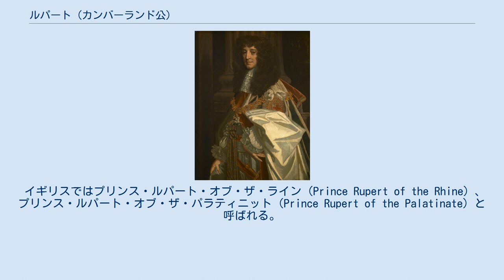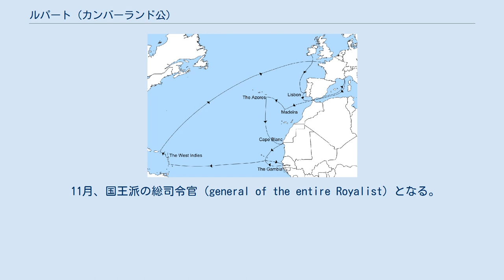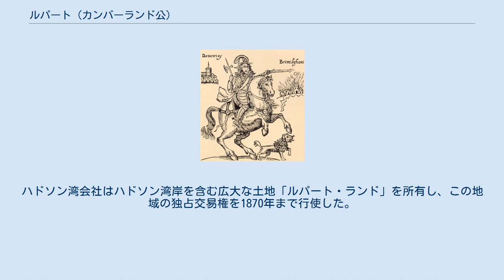ルパート (カンバーランド公)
ルパート・オブ・ザ・ライン
ライン宮中伯、バイエルン公、初代カンバーランド公および初代ホルダネス伯ルパート（英: Prince Rupert, Count Palatine of the Rhine, Duke of Bavaria, 1st Duke of Cumberland, 1st Earl of Holderness, KG, PC, FRS, 1619年12月17日 - 1682年11月29日）は、イングランドの軍人。
同国の王党派（騎士党）の中心的存在であり、清教徒革命（イングランド内戦）では国王軍の指揮官を務めた。
 イギリスではプリンス・ルパート・オブ・ザ・ライン（Prince Rupert of the Rhine）、プリンス・ルパート・オブ・ザ・パラティニット（Prince Rupert of the Palatinate）と呼ばれる。
単にプリンス・ルパートとも呼ばれる。
「プリンス」の称号はプファルツ選帝侯の公子であったことによる。
イングランドにおいてカンバーランド公およびホルダネス伯に叙され、後に海軍卿を務め海軍の指揮も執った。
ドイツ名ではプリンツ・ループレヒト・フォン・デア・プファルツ（Prinz Ruprecht von der Pfalz）と呼ばれる。
 プファルツ選帝侯兼ボヘミア王フリードリヒ5世と妃エリザベス・ステュアート（イングランド王ジェームズ1世（スコットランド王ジェームズ6世）の娘）の三男で、兄はプファルツ選帝侯カール1世ルートヴィヒ。
姉エリーザベトは哲学者で、ルネ・デカルトの愛弟子として知られる。
 弟が3人おり、モーリッツは軍人としてルパートに同行したが、エドゥアルトとフィリップは母と不仲のため勘当された。
妹も3人おり、ルイーゼ・ホランディーネは画家となり、ヘンリエッテ・マリーはハンガリー貴族と結婚したが早世した。
末の妹ゾフィーはハノーファー選帝侯エルンスト・アウグストの妃で、この2人の息子であるハノーヴァー朝初代のイギリス王ジョージ1世はルパートの甥に当たる。
 また、イングランド王チャールズ2世・ジェームズ2世兄弟は母方の従弟であり、この2人の甥であるイングランド王兼オランダ総督ウィリアム3世は父方では又従弟、母方では従甥に当たる。
 ルパート（ループレヒト）が生まれたのは、三十年戦争が始まって間もない1619年であった。
この年、父フリードリヒ5世はボヘミアのプロテスタント貴族によってボヘミア王に選ばれ、ハプスブルク家の神聖ローマ皇帝フェルディナント2世に代わって王位に就いていた。
ループレヒトが生まれたのも、ボヘミア王の宮廷があったプラハである。
しかし、カトリック軍の反攻 (en) により父は翌1620年には王位を逐われ、本領のプファルツ選帝侯領も1622年に侵攻を受けて、幼いループレヒトら妻子と共に母（ループレヒトにとっては祖母）ルイーゼ・ユリアナの縁でオランダ共和国へ亡命した。
 オランダで育ったループレヒトは若くして軍人となり、大叔父に当たるオランダ総督フレデリック・ヘンドリックの下で八十年戦争（三十年戦争）に参陣、1637年にブレダでのブレダ包囲戦に加わる（第四次ブレタ包囲戦）。
 1638年、母の母国であるイングランドへ渡る。
父が三十年戦争の初戦でフェルディナンド2世らと争っていた時、ジェームズ1世（ループレヒトの外祖父）はオランダとの経済関係などで三十年戦争の参加に積極的でなかったものの、チャールズ1世の治世になり三十年戦争も状況を変えてきたため、援助が得られることになる。
 そのため、兄カール・ルートヴィヒと母エリザベスが中心となり、皇帝軍に対しプファルツ領を奪回するフロート―戦争を仕掛ける。
ループレヒトとフレデリック・ヘンドリックも参加するが、ループレヒトはヴェストファーレンに侵攻した皇帝軍の捕虜となった。
ただし、この捕虜生活は豊かな学びの場となり、またイングランド内戦で共に活躍することとなる愛犬「ボーイ」（Boye）とも出会うことになる。
 3年後の1641年に解放された後、ループレヒトはイングランドへ渡った。
 愛犬のプードル「ボーイ」を連れて戦うプリンス・ルパート 母エリザベスがチャールズ1世の姉であった縁で、1642年8月に第一次イングランド内戦が勃発した際には...